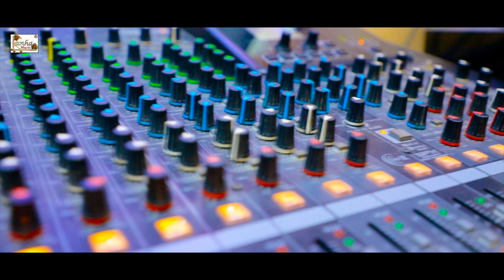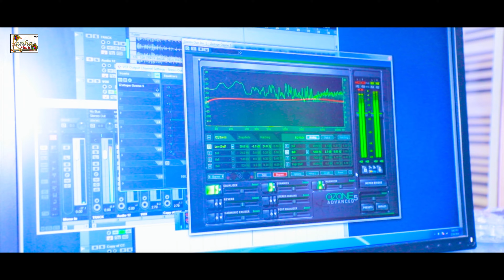पटना के पाउडर | Live Video | Singer Arun King | New Lokgeet | Patna Ke Pawder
►Album - Patna Ke Pawder
►Song - patna Ke Pawder
►Singer - Arun King
►Lyrics - Arun king
►Arranged & Programming - Aryan Gupta
►Mix & Master- Aryan Gupta
►Video Director - Mukesh Raj
►DOP - Navin
►Editor - Navin
►Shoot Location- Kanha Ricording Studio
►Photo work - Navin
►Mekup - Santosh Baitha
►Digital Head - Mukesh Raj
►Managed By -
Erik Business Consultancy services, Mumbai

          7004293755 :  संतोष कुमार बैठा